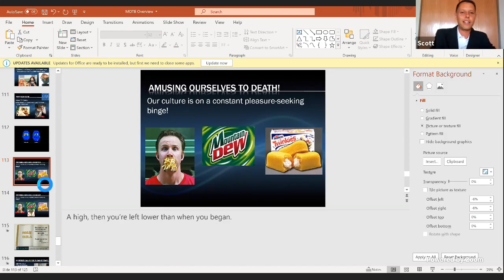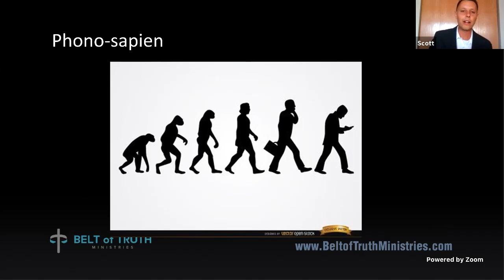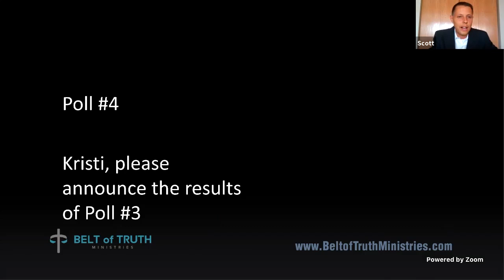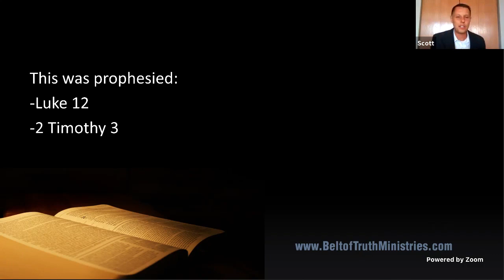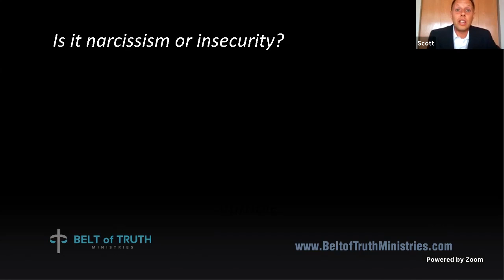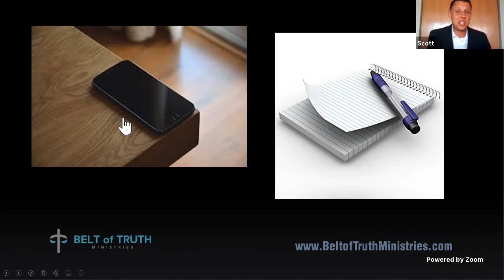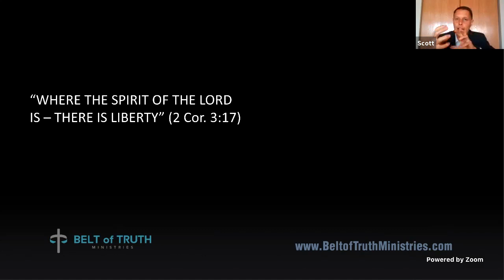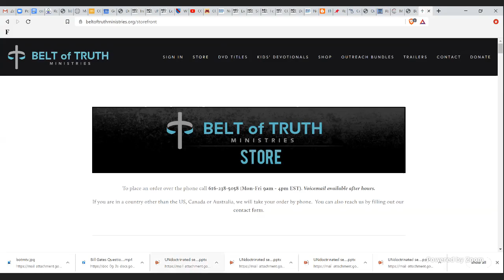Scott Ritsema - "Media on the Brain" - Part2